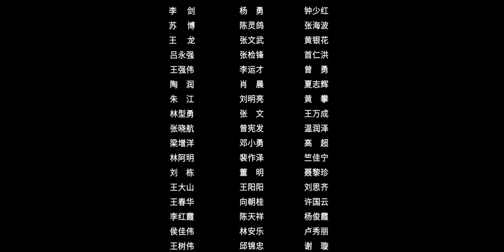Моя властная жена-2 18 серия (русская озвучка) дорама My Bossy Wife-2, 双面赘婿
Название: Моя властная жена 2 сезон
Другие названия:Боевая жена-2, My Bossy Wife-2 , 双面赘婿2
Количество серий: 28
Жанр: романтика, исторический, детектив
В главных ролях:Ма Хао Дун, Цао Цзюнь Хао, Шао Юнь

Описание📝
После того, как жених Шэнь Циюнье сбежал, она бросилась за ним в погоню. Но всё привело к тому, Лу Сяобай погиб, упав с обрыва. Спустя  три месяца Шэнь Циюнье отправляется на службу в Высшее Управленье, где ее командиром становится Ли Чэньси, который как две капли её погибший возлюбленный.